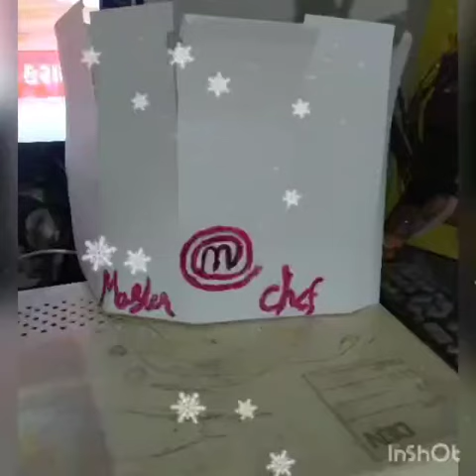Master safe baby photos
Diyansh a